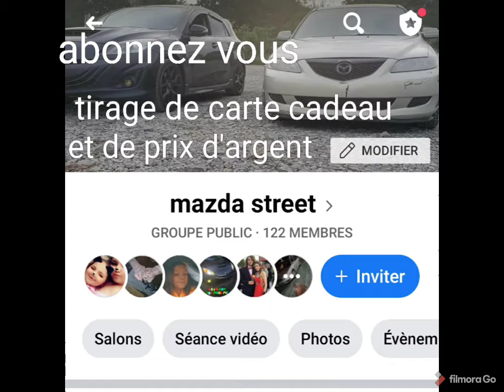Spark LT 2019